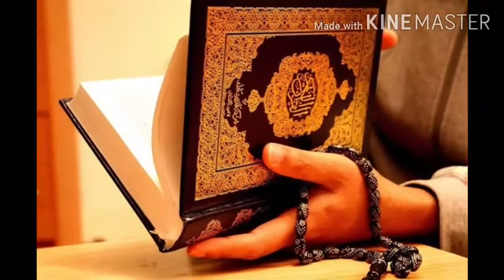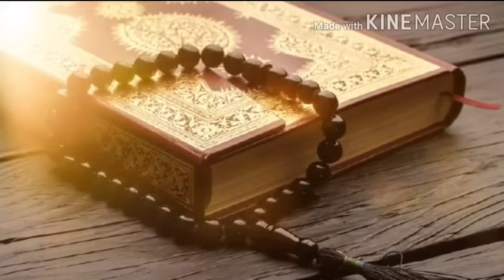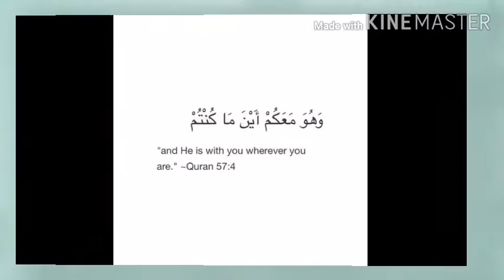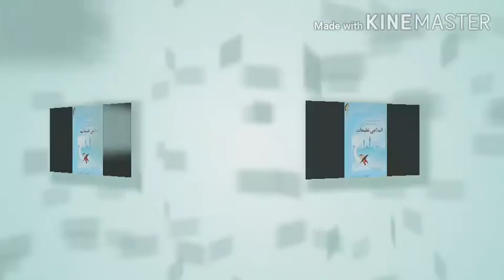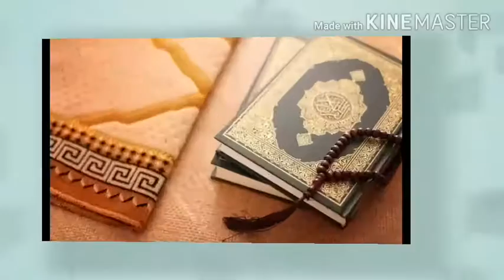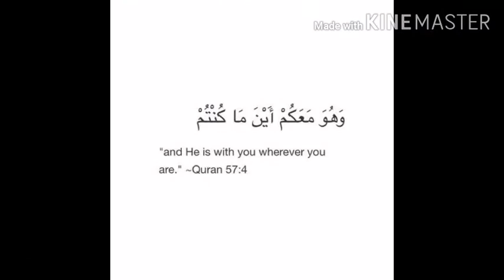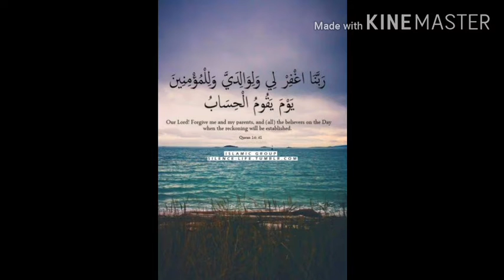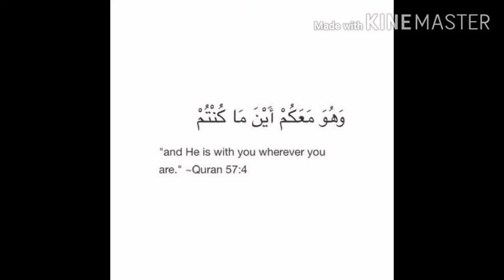RasOol pAk ka akhri khutba《Islami taleemat》